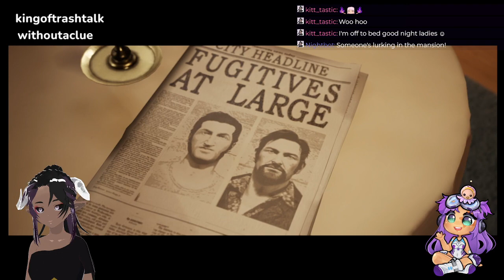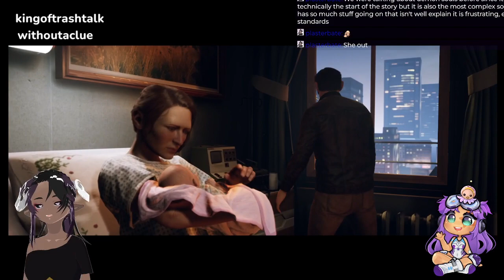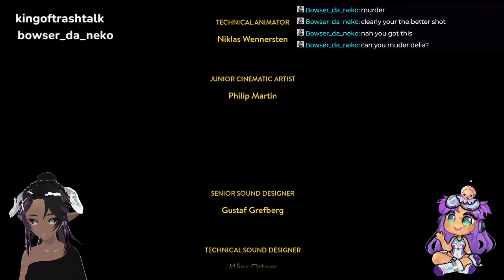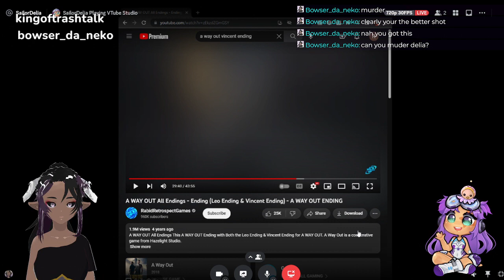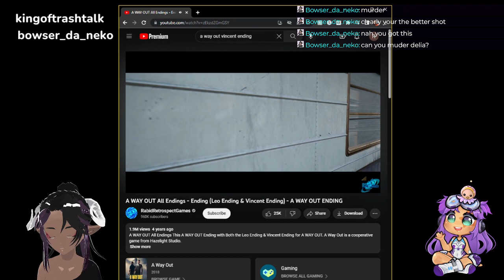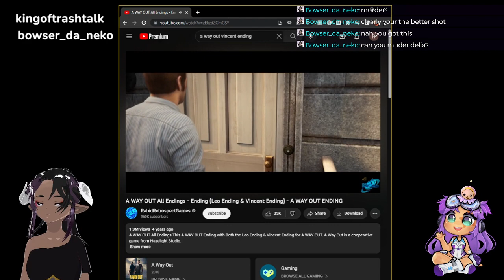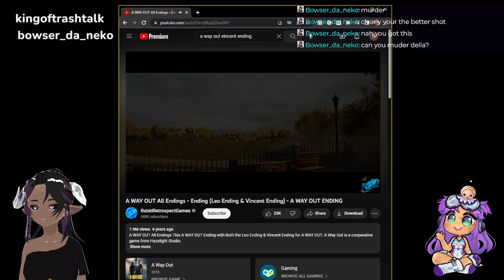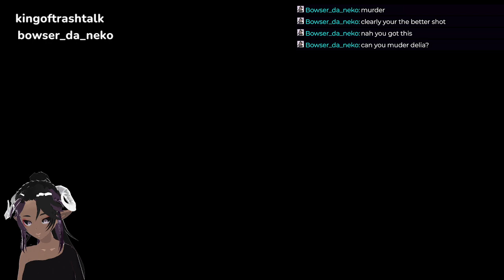[VTUBER] A Way Out /w @scordelia FINALE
Welcome, I'm Kattysumi, the Demon Mistress of the mansion. I hope you stay a while~ I'm a variety Vtuber who does a little bit of everything on the side because I want to do everything!

67% . 67/100

0 Views - Jul 8, 2023